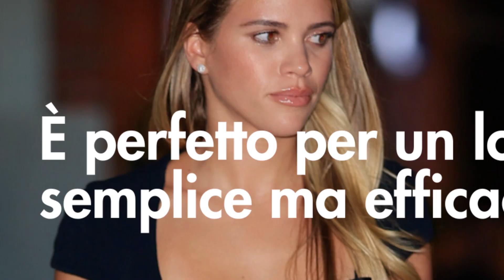Spose di fine estate, il make up delle star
Le ispirazioni che arrivano dalle celebrities per un look impeccabile per il vostro grande giorno